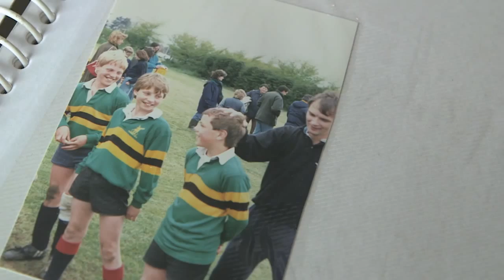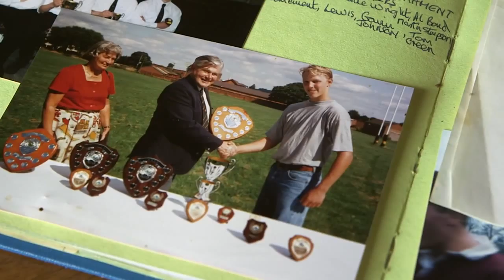Lions 2013: the making of Lion king Lewis Moody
Former Lions flanker Lewis Moody talks about his formative days in rugby.

Filmed by Telegraph Commercial Video in association with Land Rover

Telegraph Commercial Video creates bespoke film content for brands worldwide.